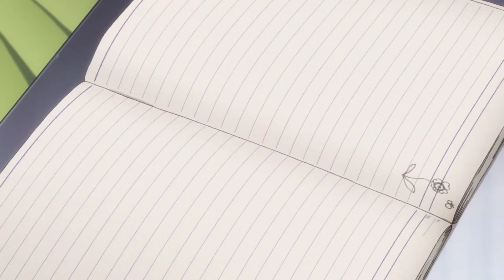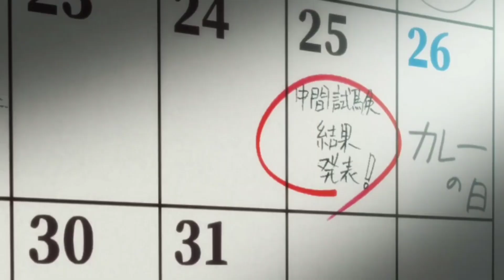MENJADI GURU LES 5 CEWEK KEMBAR !! | ALUR CERITA ANIME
halo semuanya, di video kali ini saya mau merangkumkan anime dari Gotoubun no Hanayome Season 1 Part 1